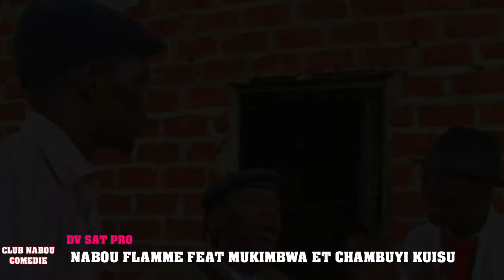NABOU FLAMME ET MUKIMBWA